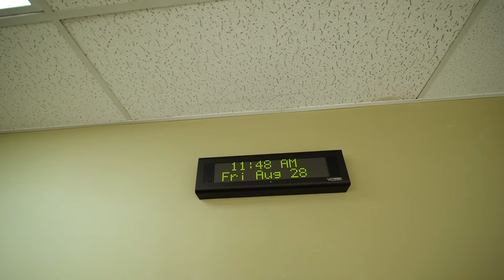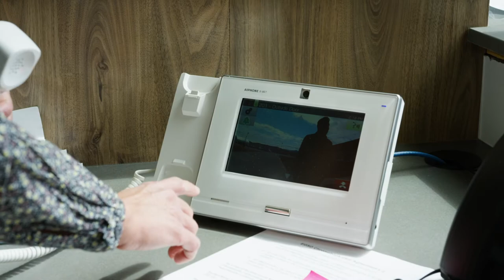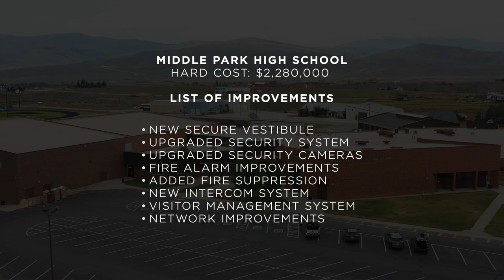Verkada for Campus Safety - Access Control & Video Security (ft. East Grand School District)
After receiving funds from the Building Excellent Schools Today (BEST) Grant Program, East Grand School District integrated Verkada’s video security and access control solution into a broader initiative to strengthen student and staff safety across campus.